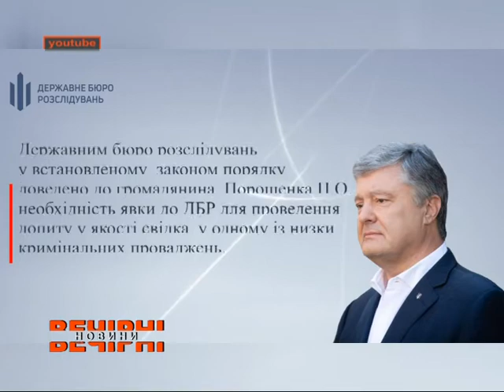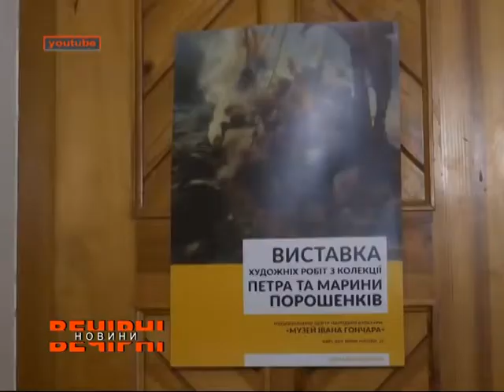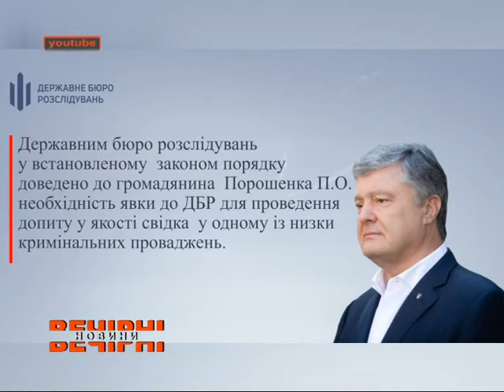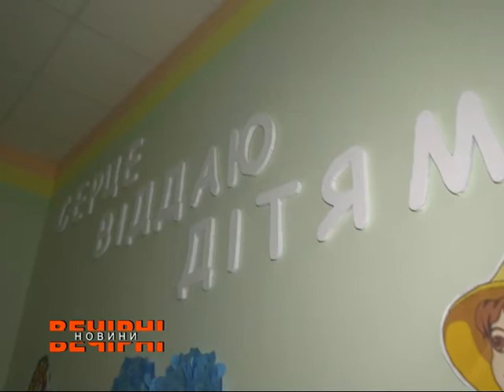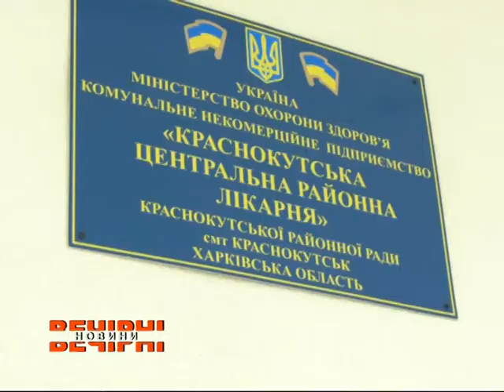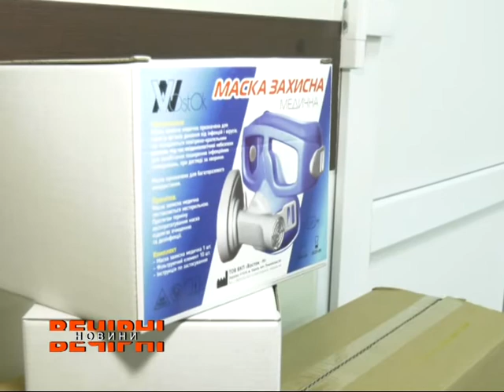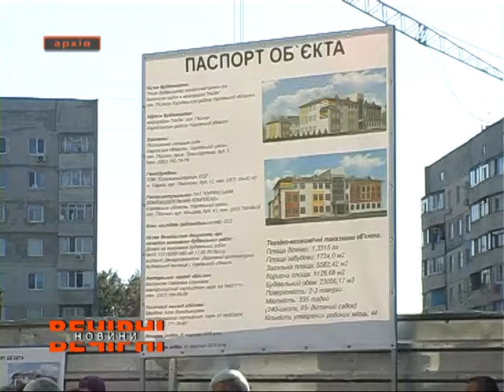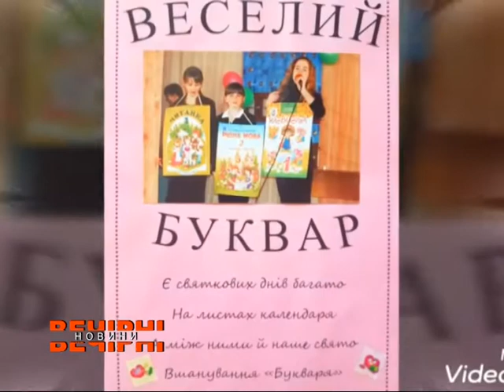ВЕЧІРНІ НОВИНИ (ефір від 29.05.2020)